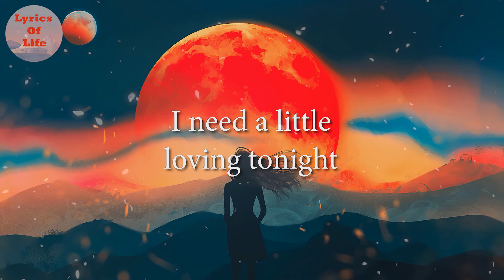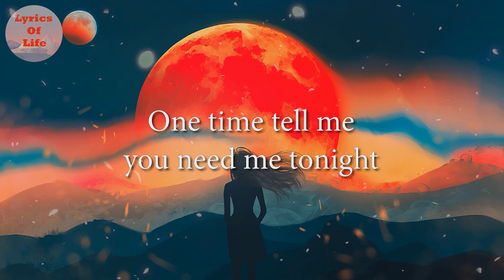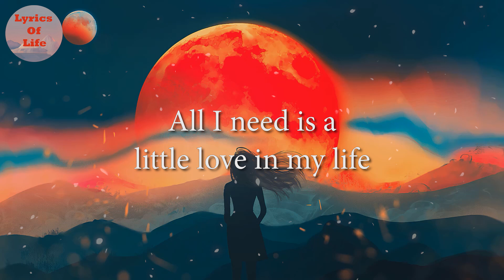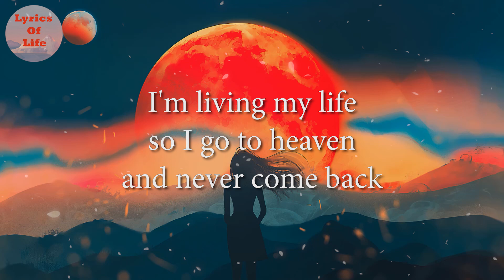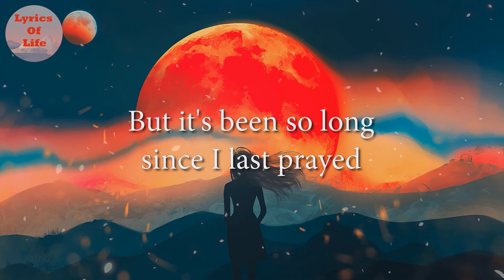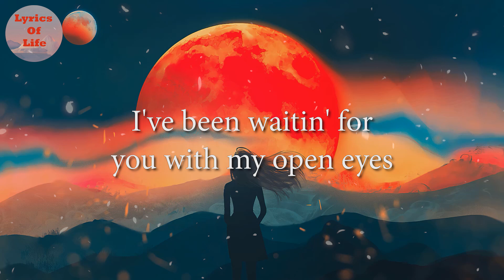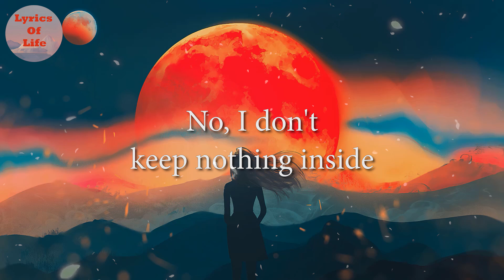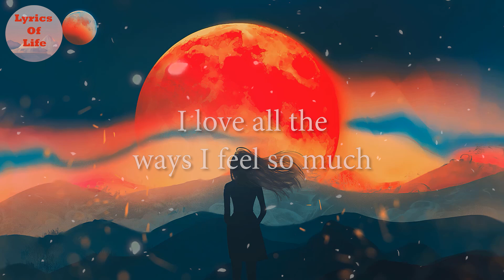Rixton - Me and My Broken Heart | What Other People Say | Carried Away (Love To Love) ( Lyrics )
Lyrics:
[Chorus]
All I need's a little love in my life
All I need's a little love in the dark

[Verse 1]
Yeah...
Shotgun, aimed at my heart, you got one
Tear me apart and then some
How do we call this love (Woah-oh-oh-oh)
I try to run away but your eyes
Tell me to stay, oh why
Why do we call this love? (Woah-oh-oh-oh)

[Pre-Chorus]
It seems like we've been losing control
Somebody tell me I'm not alone

[Verse 2]
Ah, maybe some part of you just hates me
And say it's all for love (Woah-oh-oh-oh)

[Bridge]
Woah, woah
Me and my broken heart
Woah, woah
How do we call this?

[Chorus]
All I need's a little love in my life (Baby)